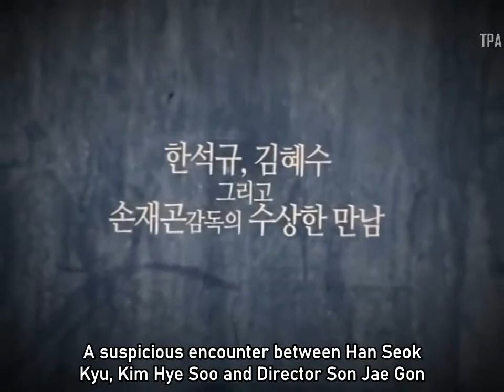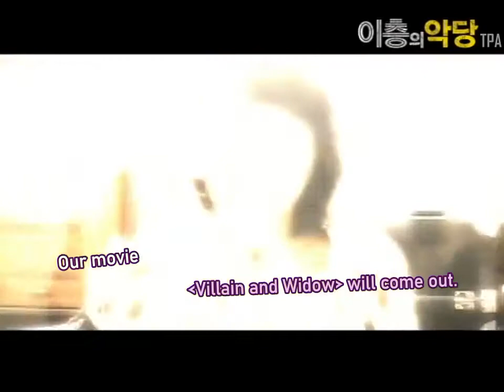[ENGSUB] VILLAIN AND WIDOW (BTS)